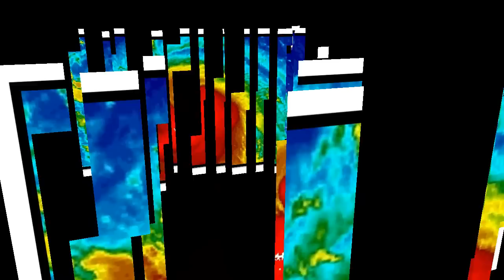Warning! July 9 - 10, 2015 Hong Kong &Taiwan Trio of Typhoons Make Landfall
"A trio of tropical cyclones is churning across the Pacific Ocean this week in a recent spike of typhoon activity in the region. All three cyclones are tracking into warmer-than-average ocean water, one of them has already made landfall in the Philippines and is on its way to Hong Kong, and another threatens landfall in Taiwan and southeast China later this week."

Typhoon Chan Hom
Typhoon Nangka
Tropical Storm Linfa